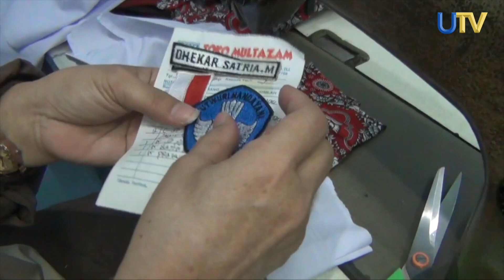Jelang Tahun Ajaran Baru, Toko Perlengkapan Sekolah di KBB Ramai Pengunjung | UN News | UTV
Di tengah para orangtua sibuk mengisi waktu libur panjang dengan keluarganya, sebagian orangtua yang lain justru mulai sibuk berbelanja perlengkapan sekolah untuk anaknya. Seperti yang terjadi di sebuah toko di kawasan Padalarang Kabupaten Bandung Barat sejumlah ibu-ibu mulai menyerbu toko seragam, toko sepatu dan tas, juga alat tulis.